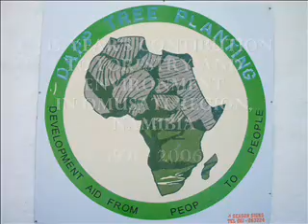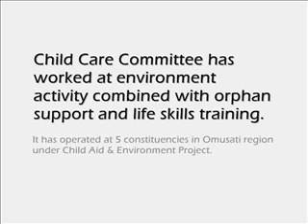A DAPP film Introduction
A DAPP film
Introduction part